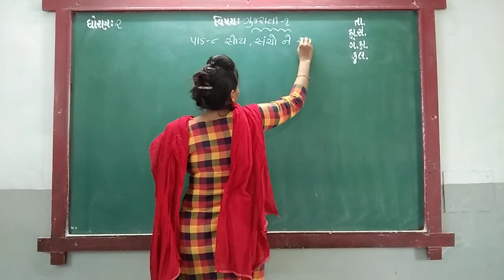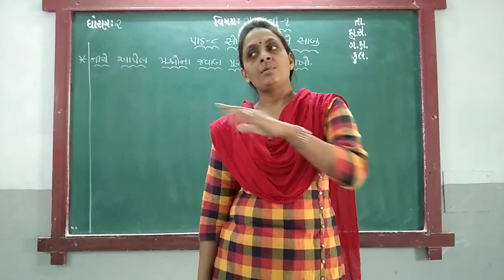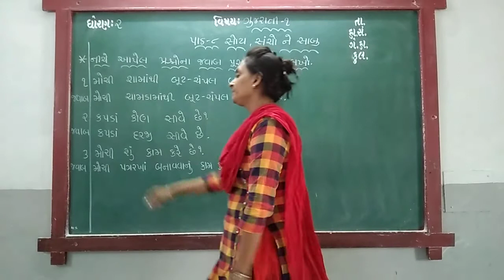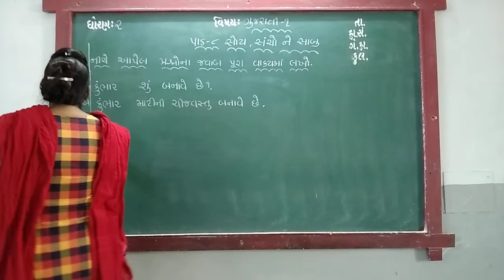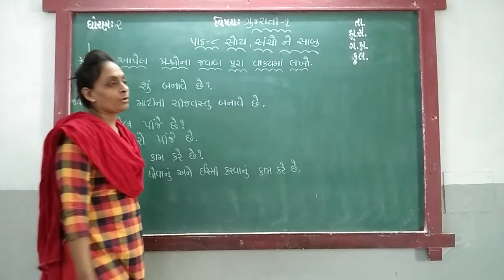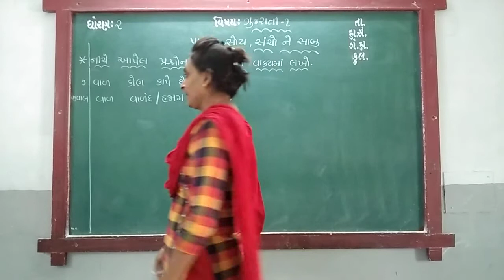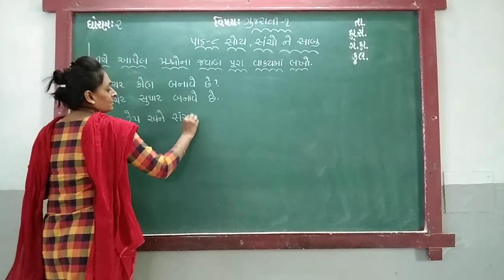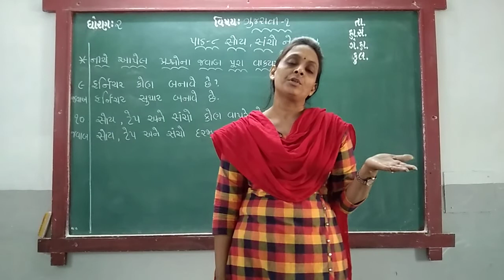GUJ MED STD 2 SUB GUJ 1 CH 8 P 7